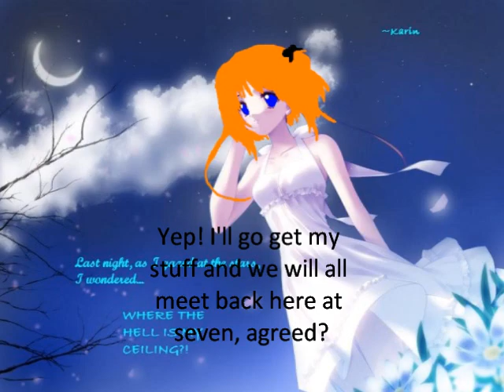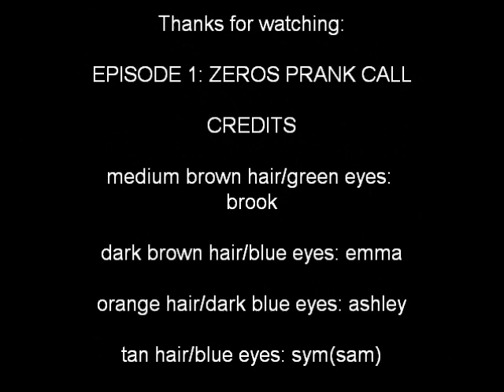ZEROS PRANK CALL PART 1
the four besties decide to prank call the pissed off zero at a slumber party? will things work out or go horribly wrong??!! Find out in part 2, comning soon.